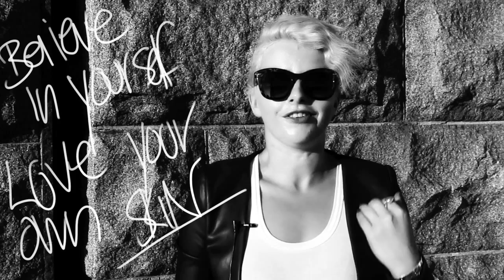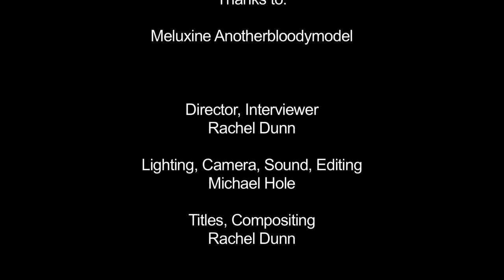Meluxine Another Bloody Model - Interviewed by Girl Director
MUST SEE TV. RAW interview with the AMAZING, very popular alternative model Meluxine !

Known as "Meluxine Anotherbloodymodel" on Facebook and "Meluxine Another Bloody Internet Model" on deviantART, Meluxine shares her insights into modelling, make-up, being on camera and her unique style, with tips to help you in front of the camera while she also shares how tall she really is!!! (LOL)